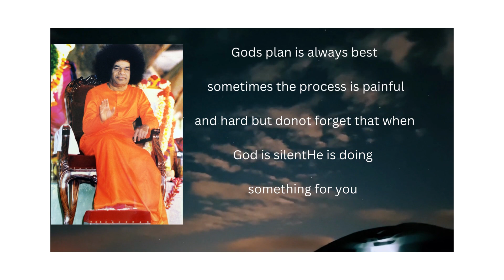Motivational quotes god plan for you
It is motivational quotes channel, which I have seen, experience and some point touch in my heart. All content my god has given for your education.

In this channel some shopping content , some food vlog will also come . For more suggestions and improvement pls what's app me 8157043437 or comment